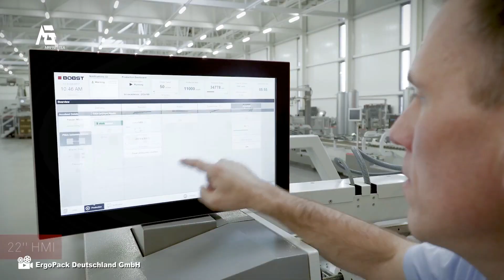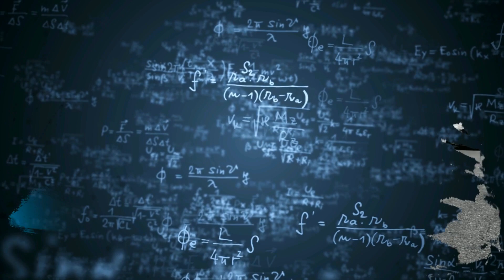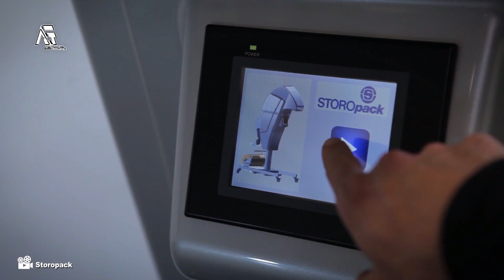Beginilah Teknologi Proses Pengemasan Modern Dan Canggih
Seiring kemajuan jaman Proses pengemasan modern pun semakin berkembang.
Oleh karena beragamnya permintaan pasar , proses pengemasan Teknologi modern yang canggih diciptakan buat meningkatkan mutu dan daya jual dari produk.
Berikut ini Beberapa teknologi pengemasan modern dan canggih dalam pengemasan.
Seperti apasih prosesnya? Yuk, check it out …